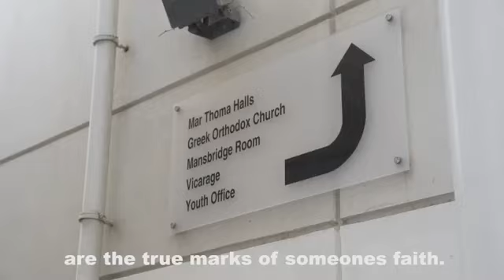different religion visit each other church or mosque, in Saudi ..that's what they do....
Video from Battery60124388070